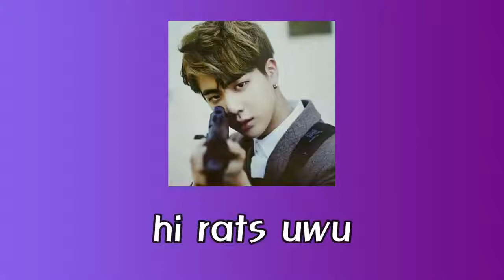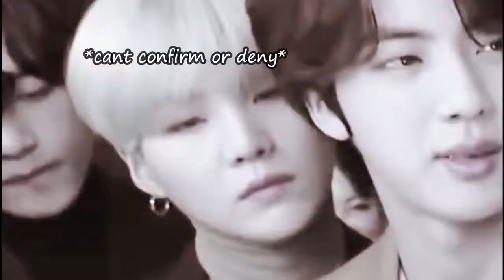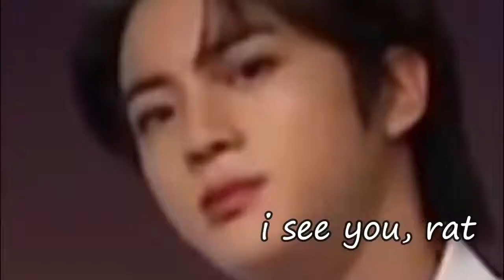bts struggling to hide their crack on american interviews 2020 bts crack